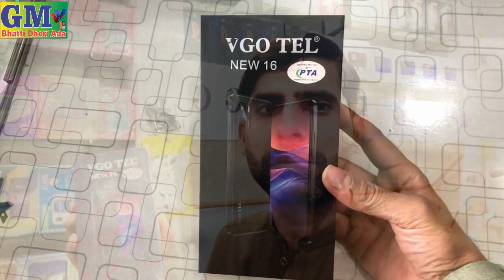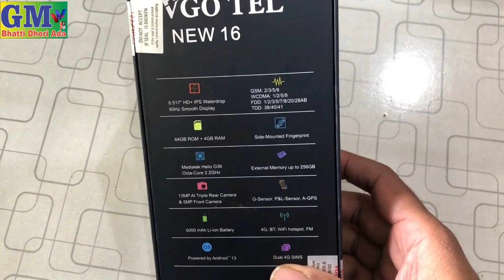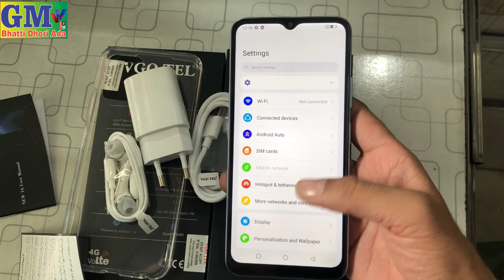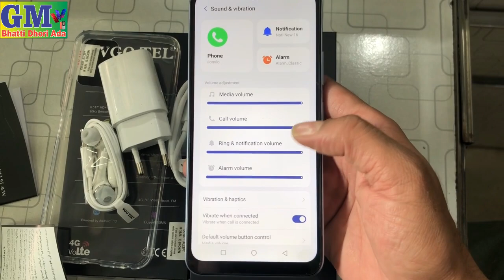VGO TEL NEW 16 Mobile Unboxing 5000 Mah Battery Rs 16699